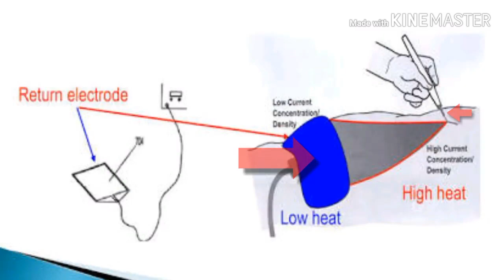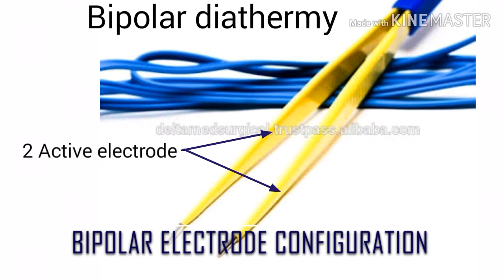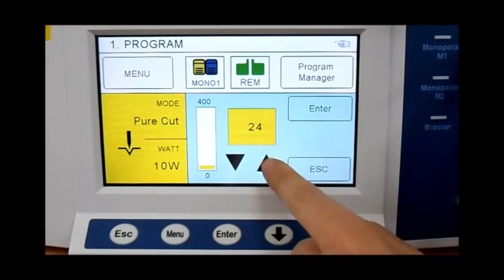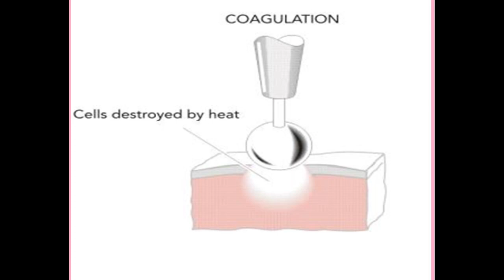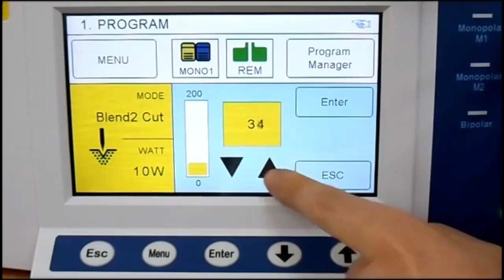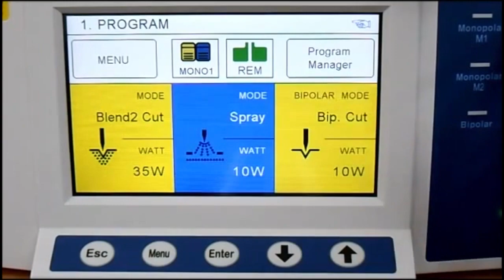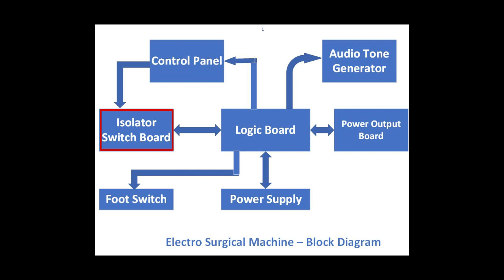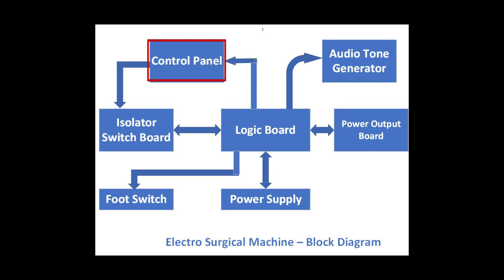BET II Operation Theatre Part 3 : ESU Machine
Biomedical Equipment Technology :  Operation Theatre Part 3 : Principle of Surgical Diathermy, ESU Machine, Monopolar Bipolar Electrode Configuration, Types of Electrodes, Modes of Operation in ESU machine, Safety aspects of ESU, and Block Diagram of ESU.